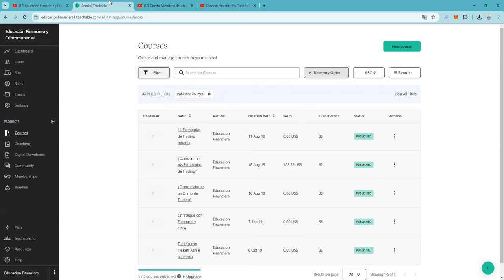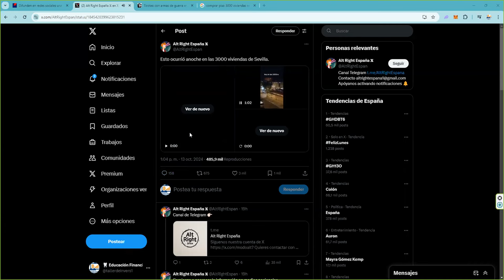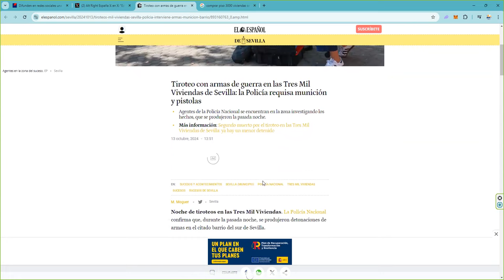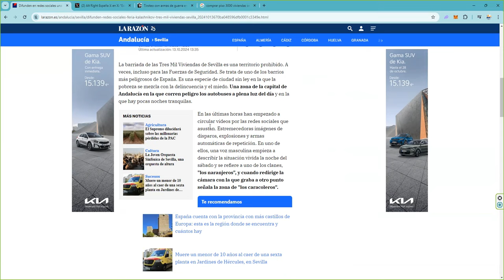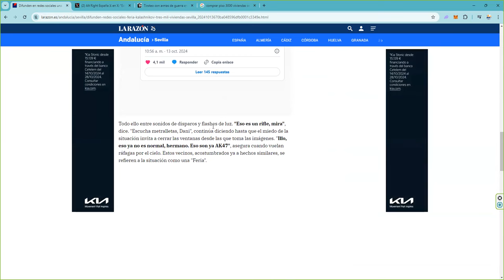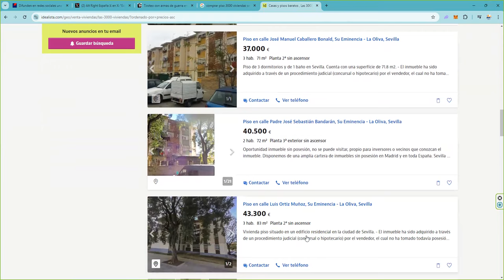💥Este barrio lleva años aplicando una politica de contención de precios de la vivienda y funciona 💥